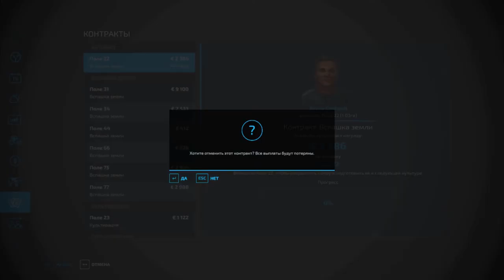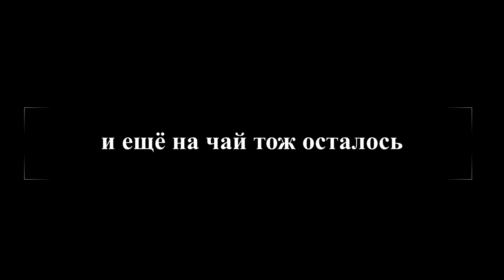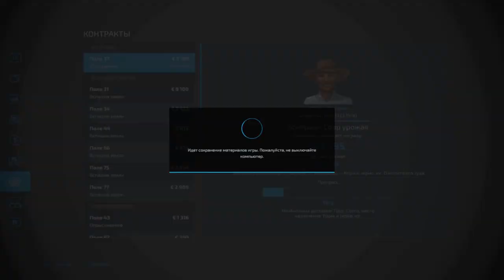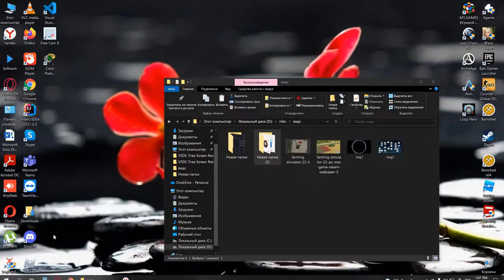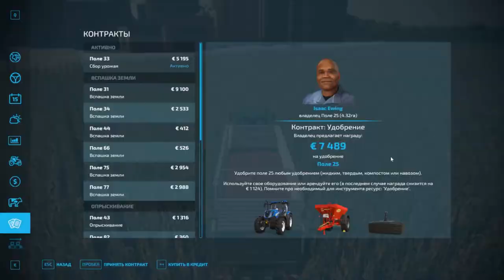Farming simulator 22 прохождение на сложность с нуля #5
всем привет. Играю без ГПУ так что картинка будет неочень приятно , Но надеюсь ни осудите . Ещё одна нарезка готово